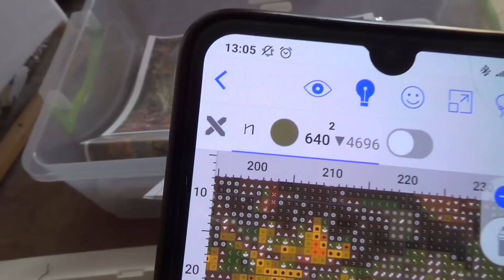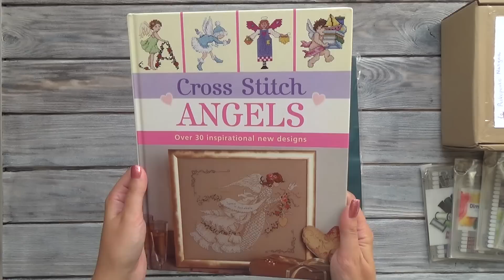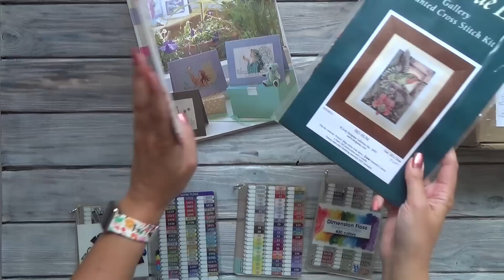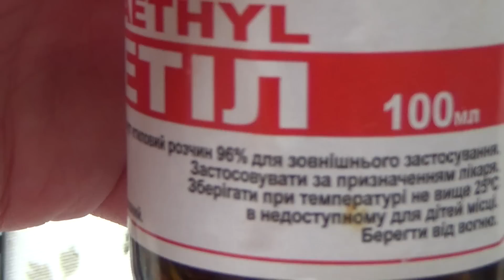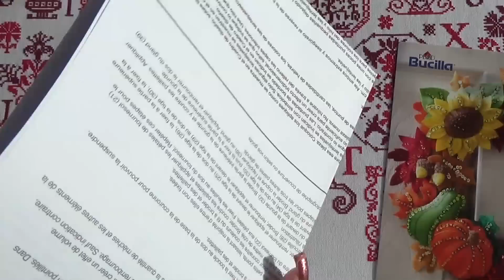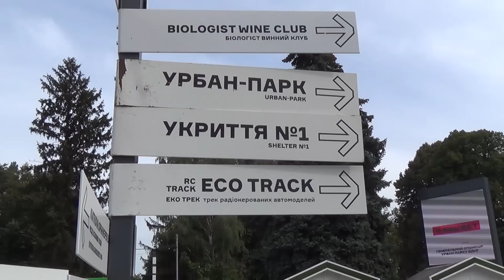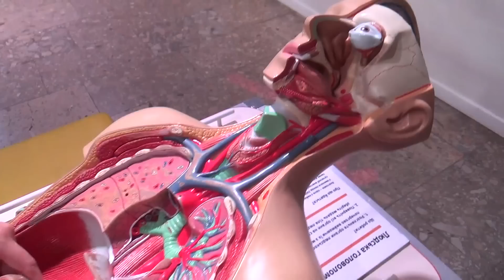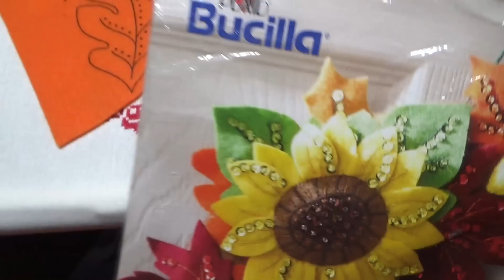Вышивально-рукодельная (и не только) неделя №251 (02.10 - 08.10)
Еще одна неделя вместе. Делаем рестарт ХАЕДа, рассматриваем подарки, возвращаемся к фетровому процессу и идем в Музей науки. :)

list=PLpA2Ziw75YlUx_HdmFxLEHwwJMHrUABhs
Некоторые мои плейлисты: